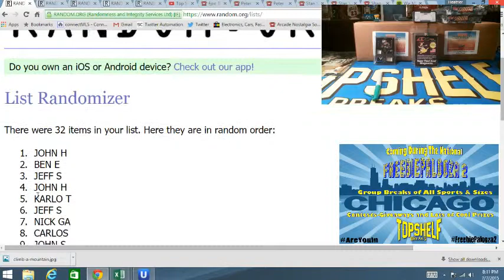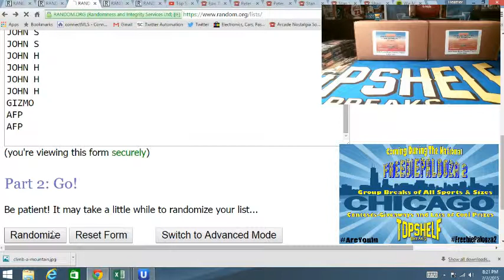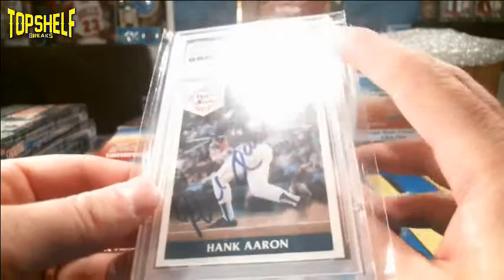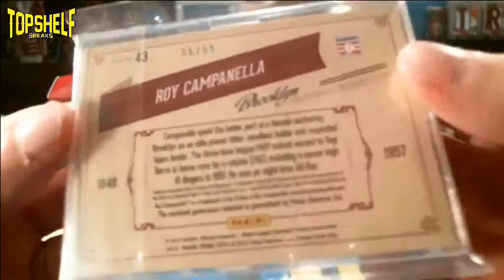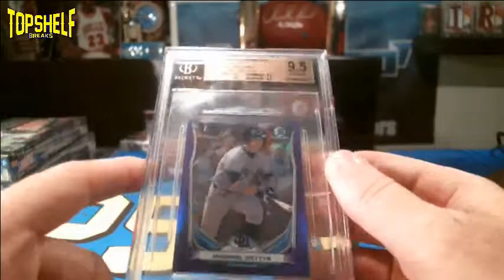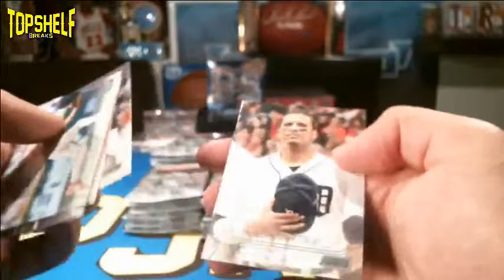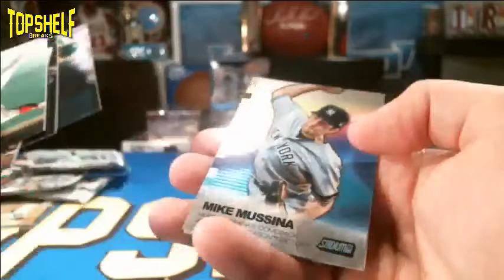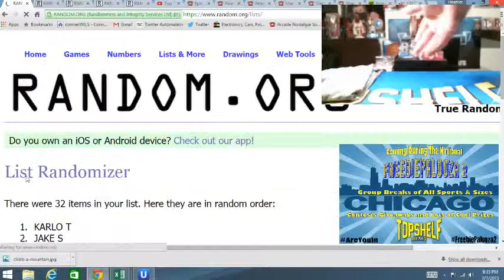7-7 Superbreak Dual case Monsters